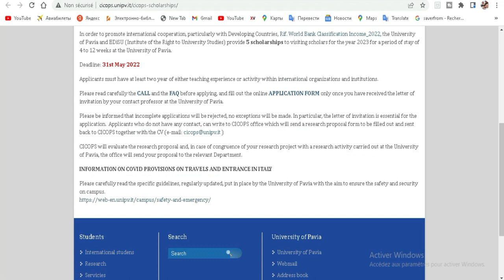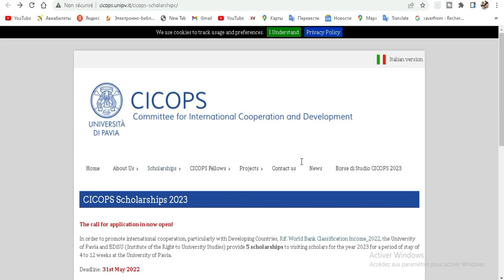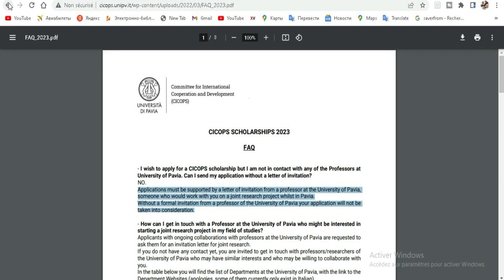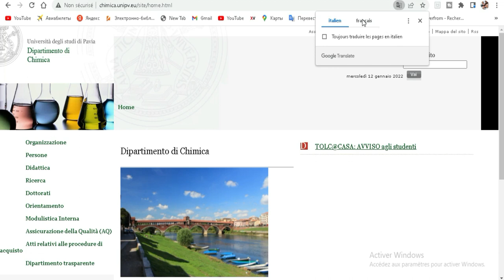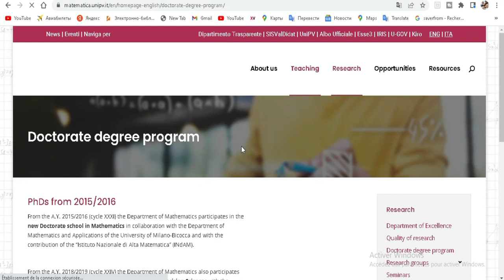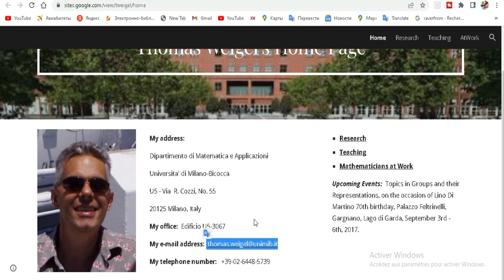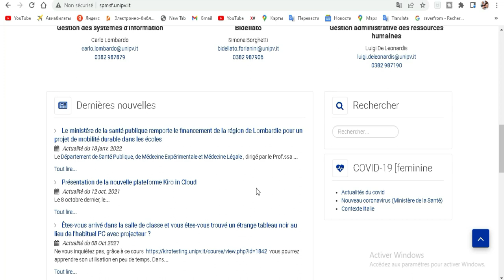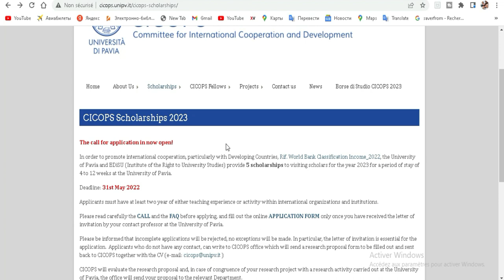Etudiez gratuitement en Italie a l'université de Pavie 2022-2023 Partie 2